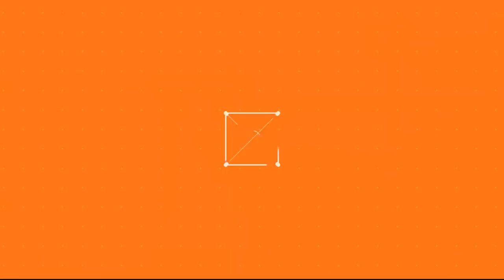Playstation 4'ün Abisi PS2 İle Oynuyoruz ! ! (Crash Bandicoot ve dahası)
Teşekkürler !